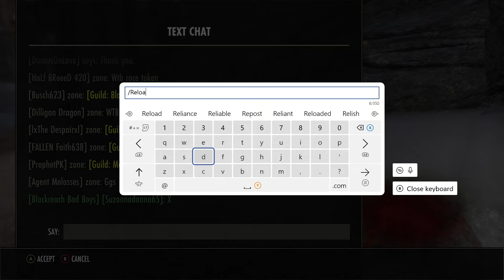Melee Magden - Cyrodiil Gameplay - ESO PvP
My build video was all Battlegrounds gameplay so here is some Cyrodiil clips.